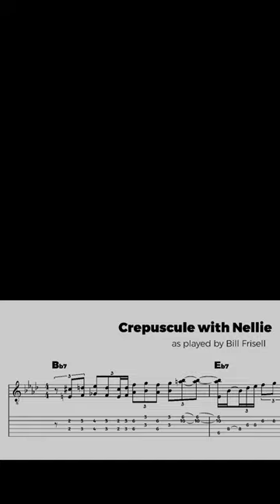The Gibson SG - a guitar for every genre? "Crepuscule with Nellie" - Bill Frisell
"Bill Frisell’s rendition of Monk’s ‘Crepuscule with Nellie’ showcases musical concepts and how to combine them - a lot of music in a couple of bars.

The first melody phrase is harmonized in 6ths, a wide interval,  followed by a b2 ‘cluster’ (end of bar 1: 5th / b5th of Eb7). Then, a fill with a major pentatonic sound. All this variety in one! melodic phrase guarantees contrasting, interesting sounds.

Switching from one harmonization technique to another – from one voicing technique to another during one melodic phrase – is an arranging technique common in big band music. Quite a different setting than solo guitar! This approach shows a way how one can copy or emulate common playing practices of other instruments to create intriguing sounds.

Not sure how to fully explain the voicing at the end of bar two - following that official music theory textbook ;) Without the D natural on top it would be a nice example of an incomplete Eb7b9 leading to the following harmony Ab(7). One could also argue that it’s an inversion of D∆ , which resolves to Ab, down a tritone, which would be a common passing chord. Still more common if it would be a dominant chord"

In the end every transcription and every conceptualization should lead to an analysis that qualifies as ‘active listening’ [‘hörende Analyse’, Frank Sikora] – I hope the term is an ample approximation to convey this specific idea in English: it’s not about forcing music into a given music theory framework but building a theory around the actual, perceived sound that proves to be beneficial to organize one’s musical tool box.

With this choice of pitch combination I have to go with the sound and state that, to me, right now, it sounds indeed like a resolving dominant [Asus/add3], the common chromatic resolution to the tonic a half-step below, though not with the ‘official’ bII7#11 color.

I gotta listen back tomorrow – maybe there’s something that offers another explanation for this voicing. Definitely resolves nicely to Ab7 with 13 as top note."